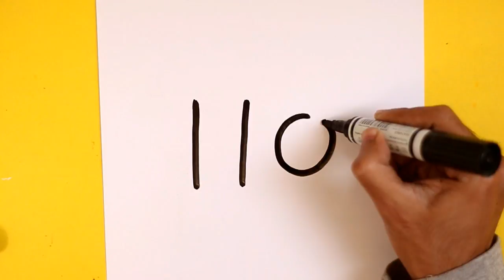How to turn Numbers 110 into A Cricket Bat & Ball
How to turn Numbers 110 step by step into a Cartoon Cricket Bat & Ball, If you want to see your favorite Word/Letter/Number turn into cartoon do comment please 🙂